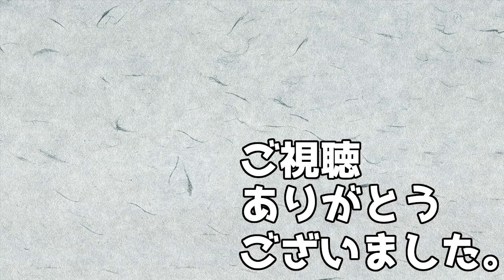【EU4】グダグダイベリア奪還戦！（実績「The Re-Reconquista」挑戦）【ゆっくり実況】グラナダ #03 完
グラナダの実績「The Re-Reconquista」に挑戦します。
獲得条件
「The Re-Reconquista」
・グラナダでゲーム開始
・アンダルシアを形成する
・イベリア地方の全ての州の領有

0:00 前回のあらすじ
0:35 第一次カスティーリャ戦
4:43 第二次カスティーリャ戦
6:18 イベリアの残り州回収
9:21 実績達成！
9:58 タイムライン & 反省会

プレイ環境
v1.30
導入DLC
Conquest of Paradise
Wealth of Nations
Res Publica
Art of War
El Dorado
Common Sense
The Cossacks
Mare Nostrum
Rights of Man
Mandate of Heaven
Third Rome
Cradle of Civilization
Rule Britannia
Dharma
Golden Century
Emperor

拡張パックは一通り入れております。
使用MOD
JPMOD Main1
JPMOD Main2

MODは日本語化MODのみです。